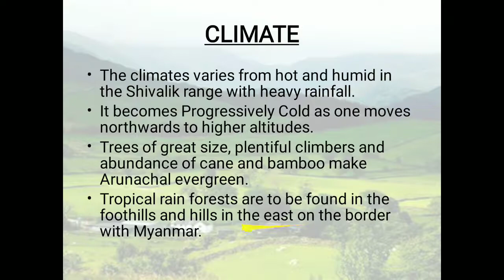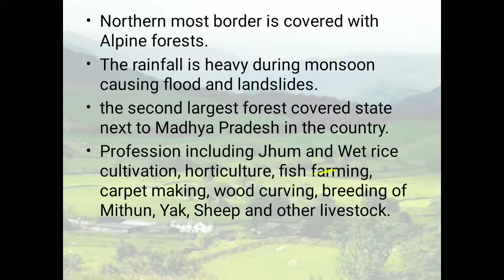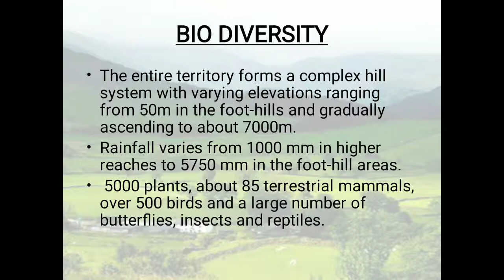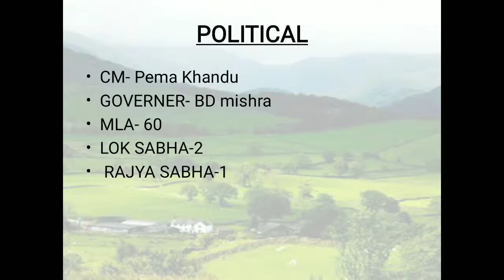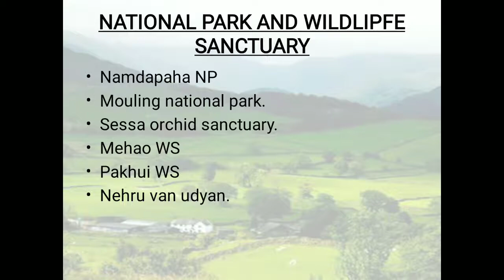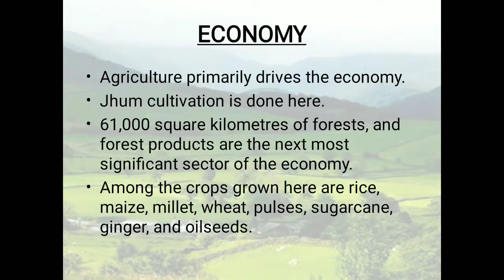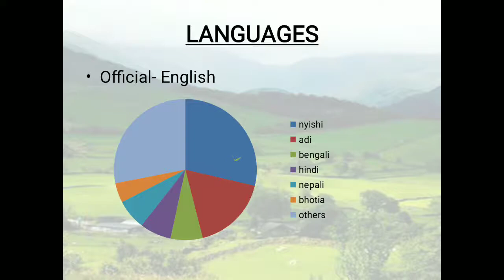Arunachal Pradesh part- 6 || Indian Geography || By- Utkrisht Tripathi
Here you all know about Arunachal Pradesh.